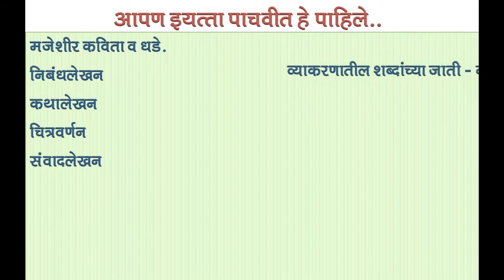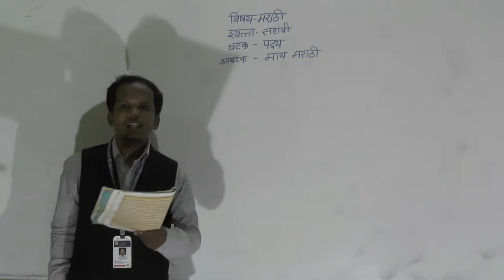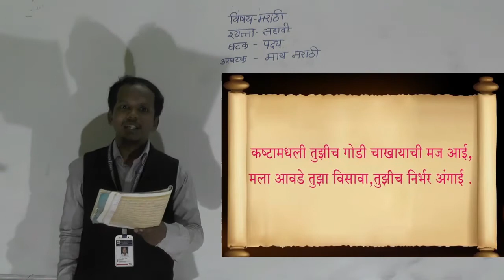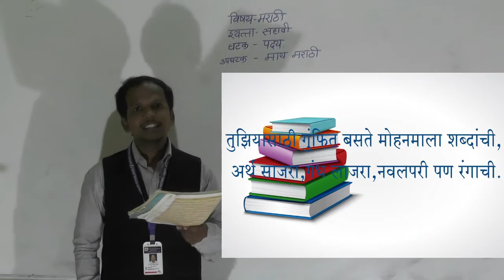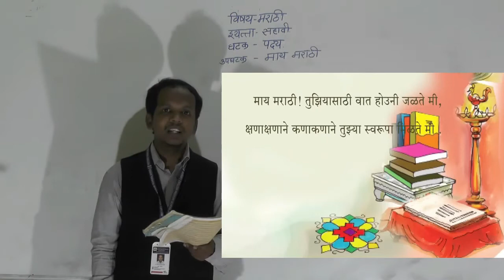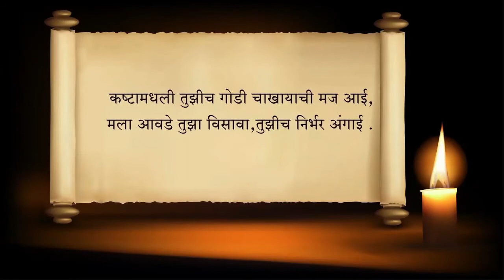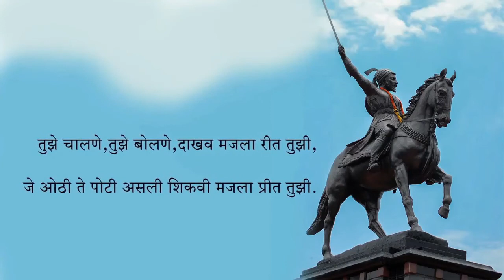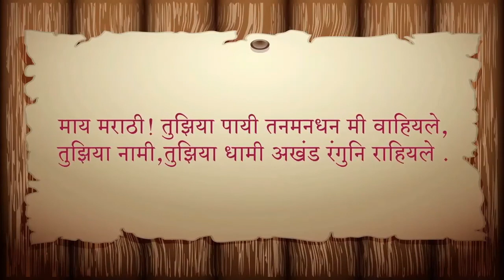VI HOMIBHABHA MARATHI KAVITA MAY MARATHI